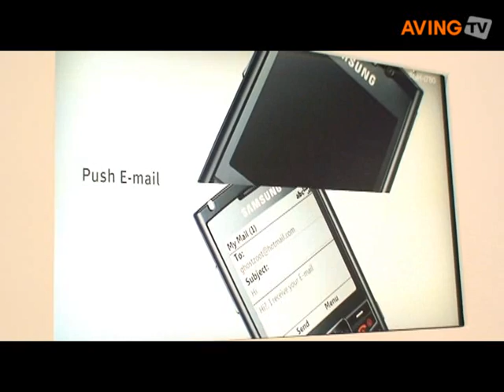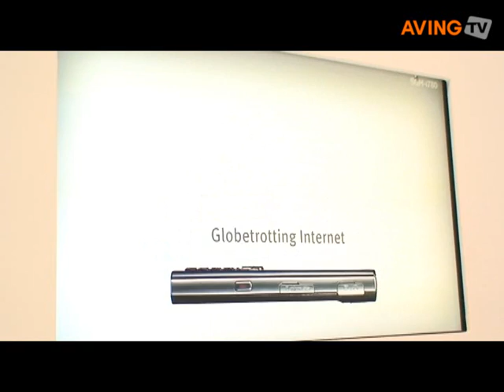Samsung smartphone 'i780'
Samsung Electronics presented its smartphone 'i780' at the Mobile World Congress 2008, which is equipped with a built-in GPS with navigation client.

Getting DLNA certification, the i780 features HSDPA network giving a maximum download speed of 3.6Mps, WiFi and Bluetooth connectivity. It also adopts a 2.6-inch touchscreen display with 320x320 pixel resolution, a BlackBerry style keypad and a 2M camera for video calling.

The Samsung i780 runs on Windows Mobile 6 Professional, and this means that the SGH-i780 can work with Microsoft Office documents, browse the web, play a variety of multimedia files and read email.